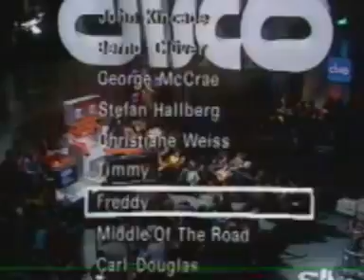Freddy Quinn Heimweh